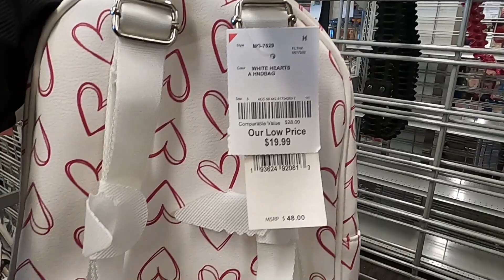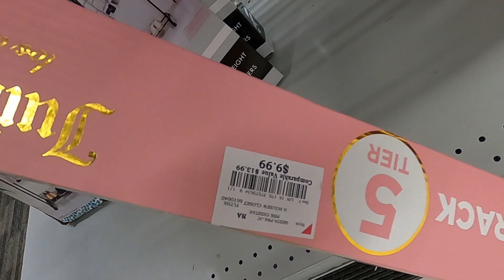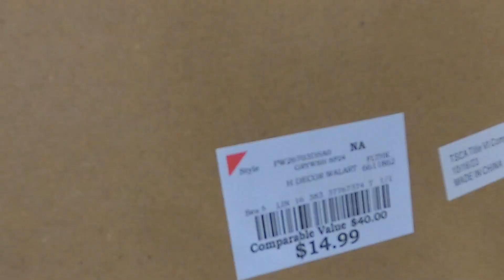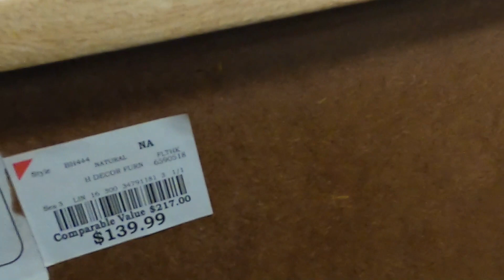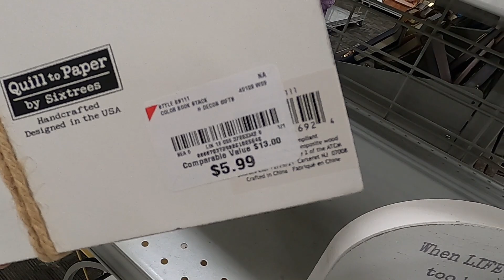Burlington * NEW FINDS * | Shop with Me!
Hi, Everyone!  I stopped by Burlington today and found so many cute New Finds!